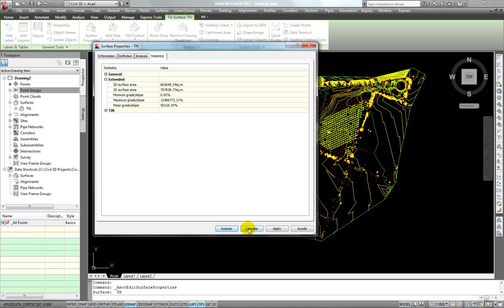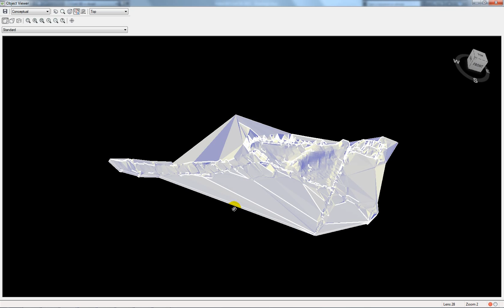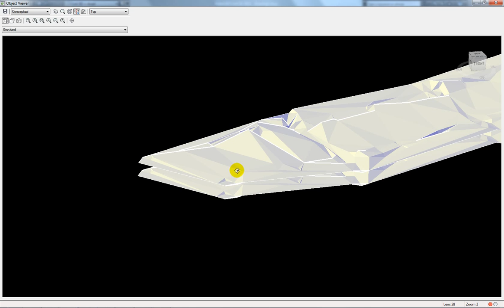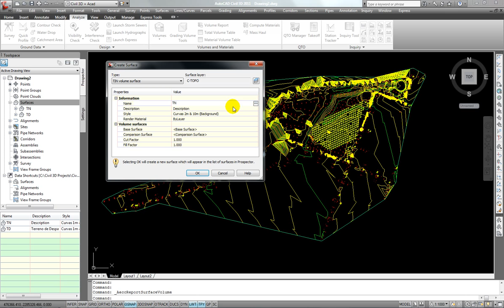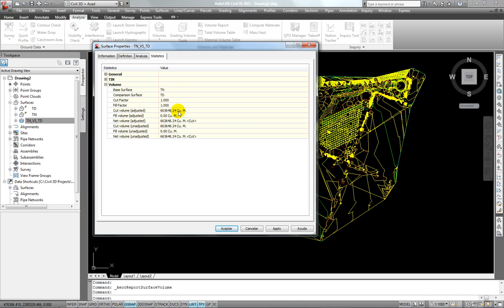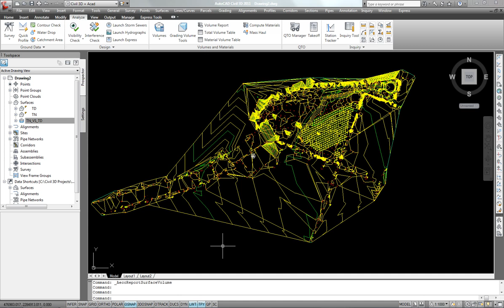AutoCAD Civil 3D Volumen entre Superficies